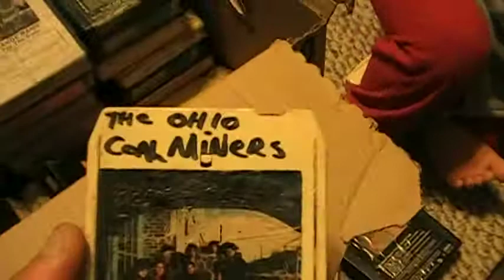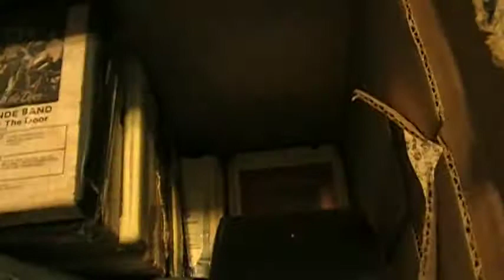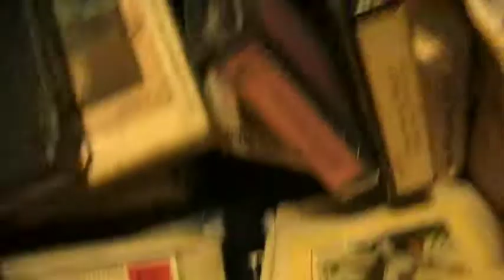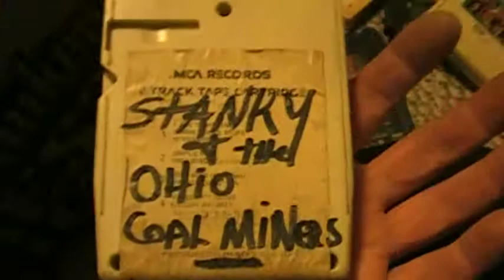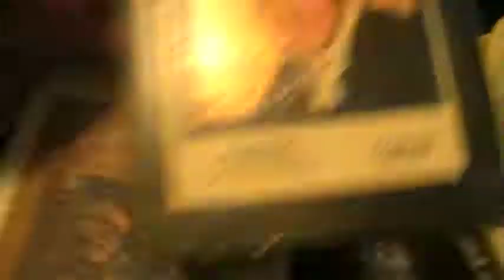Today's 8 Track tape lot 3-1-2013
Just a quick video of some 8 track's i picked up today.